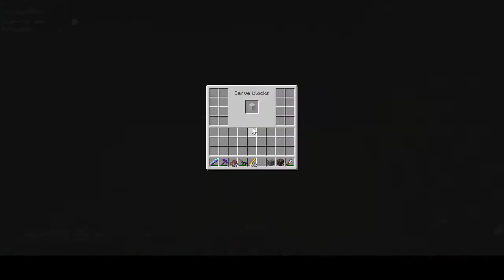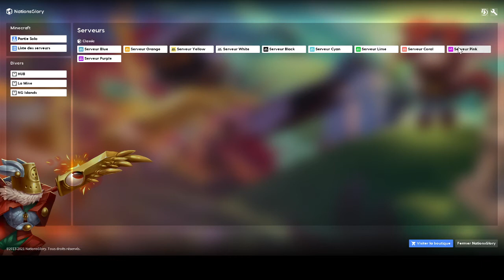Je vous présente mon nouveau jeu préféré (ng)